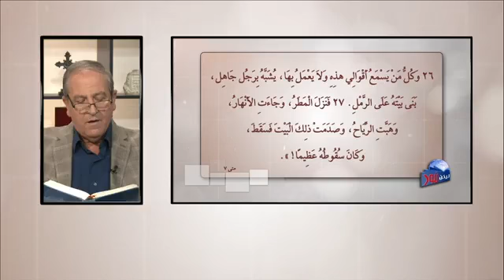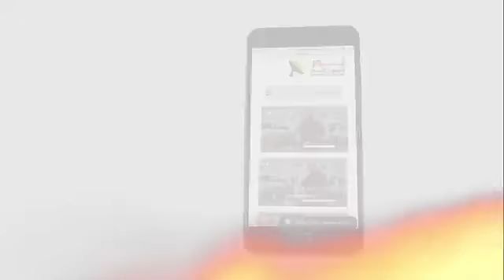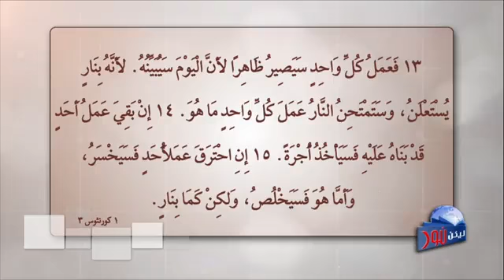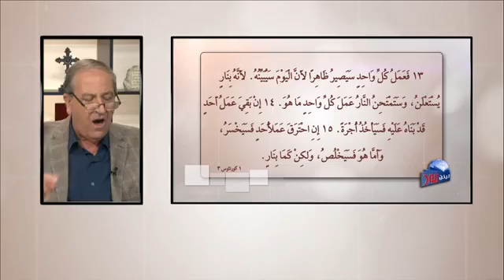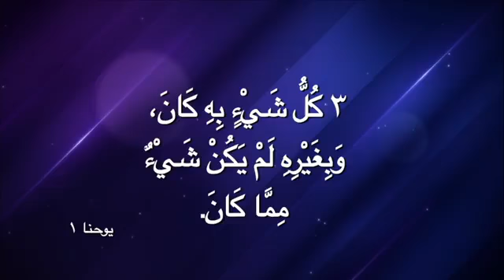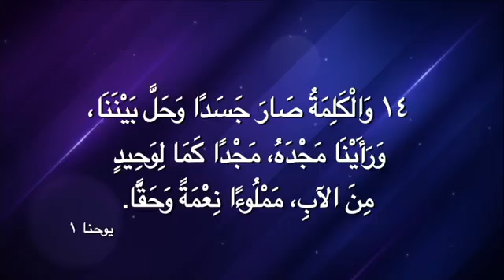برنامج ليكن نور لجميع الأمم القس نزار شاهين على ماذا تبني حياتك مشاركة الفيديو